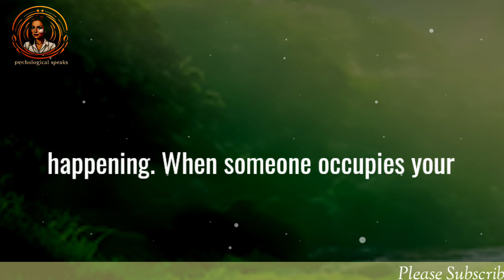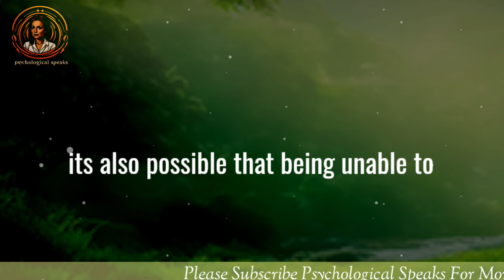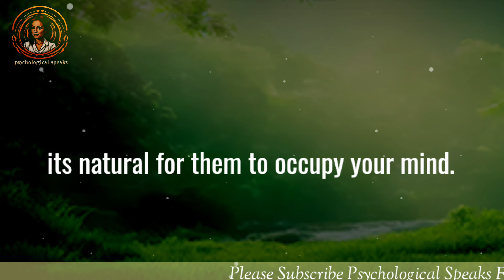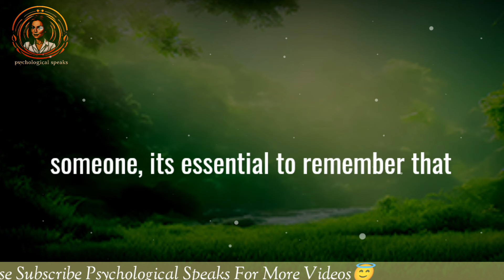Being Unable To Get Someone Off Your Mind, Means That...| psychological facts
Psychology facts
Love relationship advice
Psychological speaks.